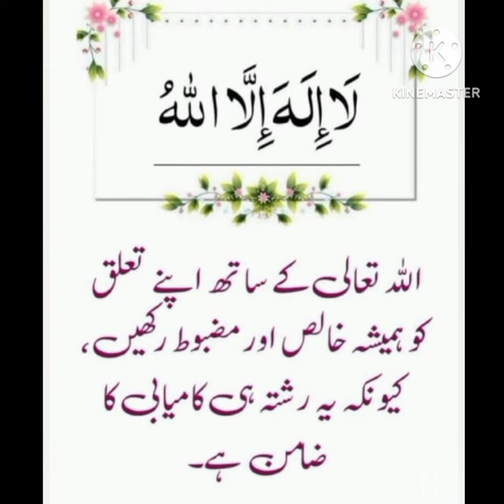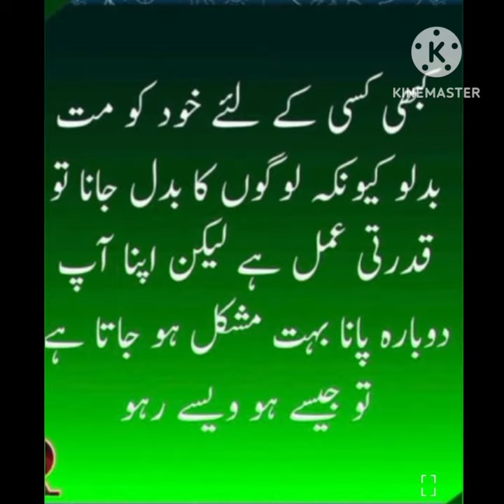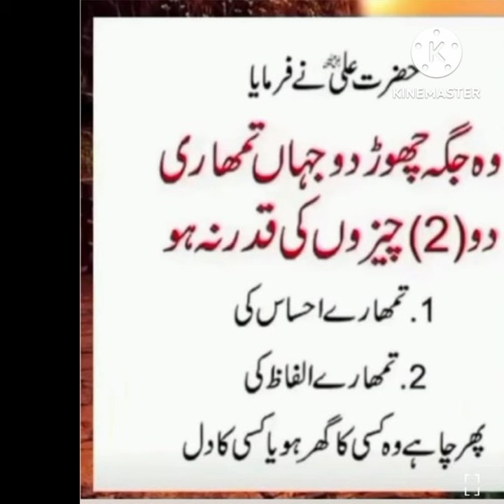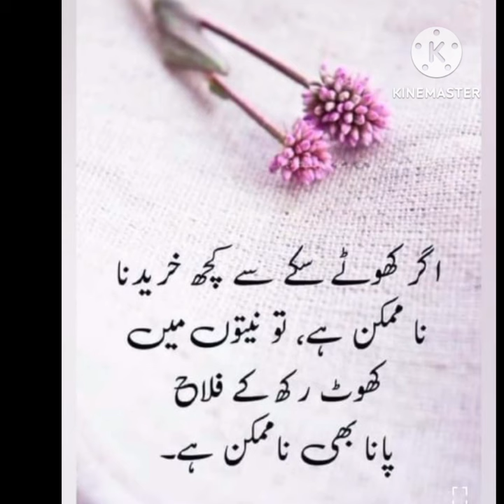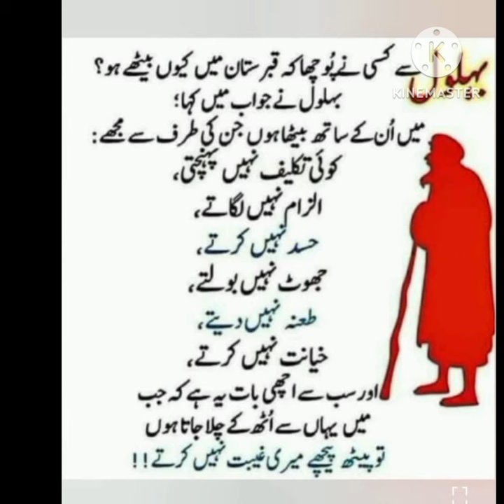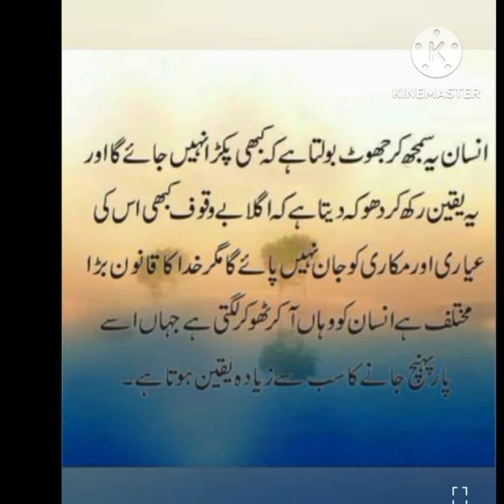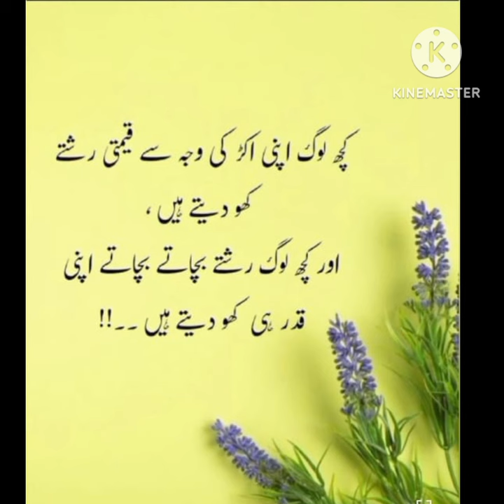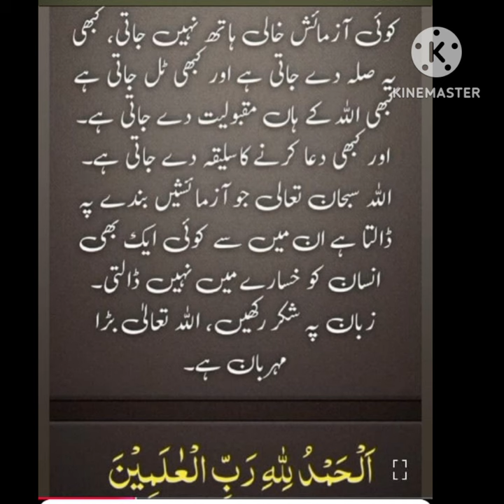Aqwale zareen | Aqwale zareen new | islamic quotes | golden words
Bano Qudsia Life Changing Quotation | Bano Qudsia About Love | Bano Qudsia Best Aqwal E Zareen |
Bano Qudsia Life Changing Quotation | Bano Qudsia About Love | Bano Qudsia Best Aqwal Collection | Aqwal e zareen | Behtareen Aqwal | Motivational Video | Motivational Urdu Quotes | Urdu Shayari |

most beautiful quotes about love
morning quran recitation with urdutranslation
motivational quotes for students tostudy hard
best aqwal e zareen in urdu
most beautiful ayat in quran
all surah in quran beautiful voice
quran recitation with english translation
all surah in quran with urdu translation
motivational urdu quotes
inspirational quotes by apj abdul kalam
tilawat with urdu translation
surah al imran with urdu translation full
About life
sabr
Hamsafar
Couple
Couple goals
Muslim couples
Husband wife
wedding
marriage
Bano Qudsia payar
muhabbat
Ishq
Motivational video
motivational quotes
Ispirational quotes
Inspirational video
Maulana rumi
Rumi Quotes
Maulana rumi motivational quotes
Hazrat Ali
Ali ke aqwal
Aqwale zareen

Fiamanillah ❤️‍🩹!!